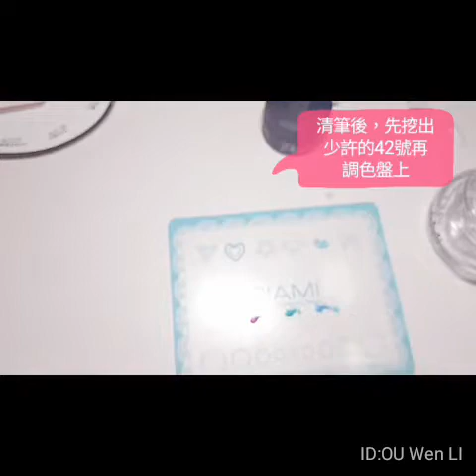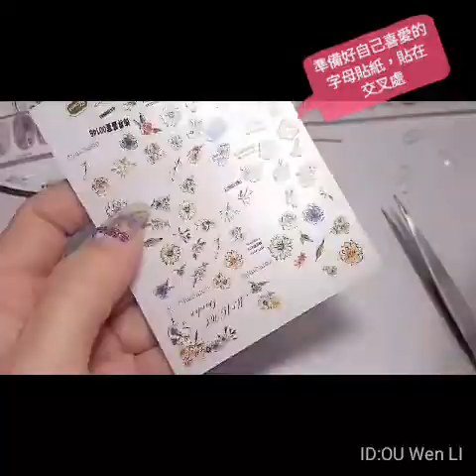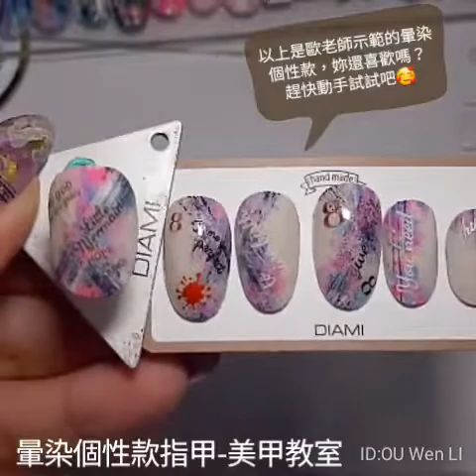暈染指甲製作教學-美甲教室歐玟利璀璨美甲補習班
常被顧客点名的暈染指甲，只要跟著影片的步驟，跟著歐玟利老師這樣做，妳會發現做指甲，學習美甲，原來這麼簡單有趣🥰歐老師示範商品網址連結
璀璨美甲補習班連結